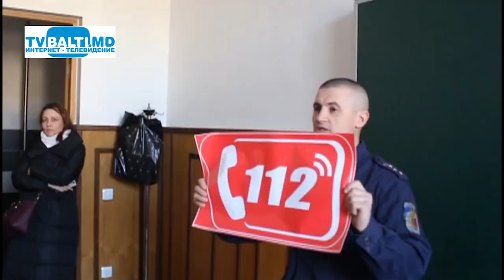Учащиеся лицея в гостях МЧС Бельц 05 03 19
Учащиеся лицея в гостях МЧС Бельц (5 марта 2019 год)